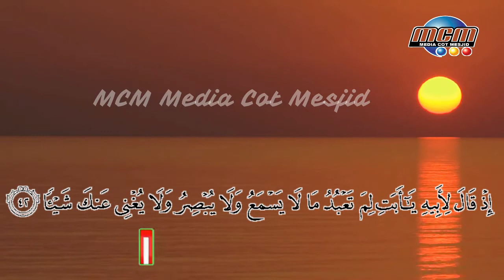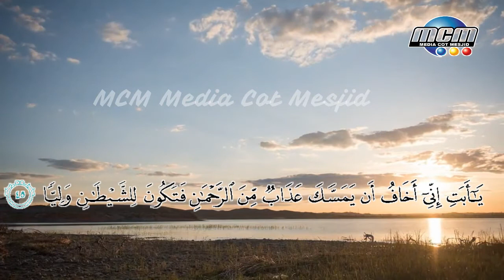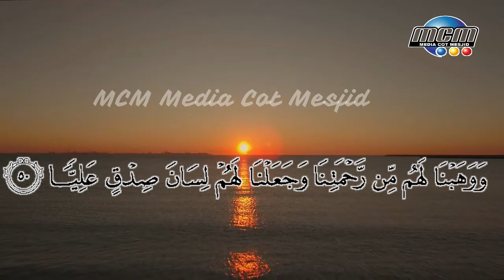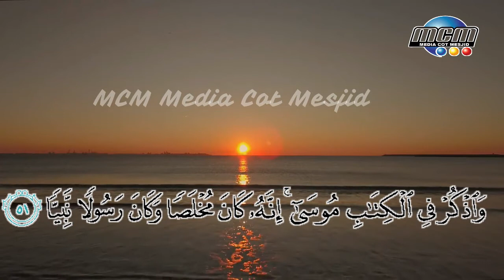Fatihah dan Surah Maryam Ayat 41-57 Ust. Hamidi Al Hafidz, S.PD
Mohon dapat hadir di Masjid Al - A'la adalah suatu pilihan terbaik dalam hidup ini melaksanakan shalat di awal waktu secara berjamaah dan di masjid.